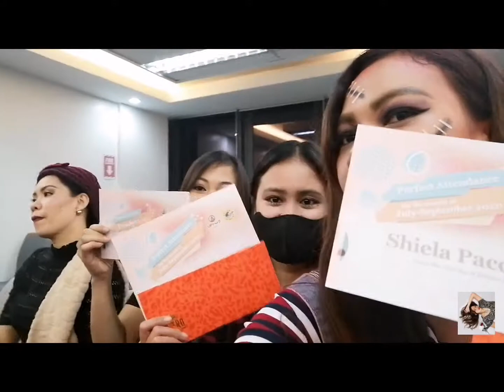Halloween'20 | covid free in the area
It was indeed a tiring yet a memorable party despite the pandemic. We had so much fun.